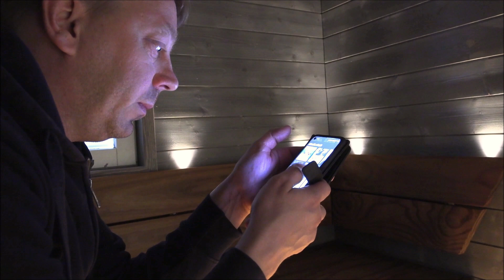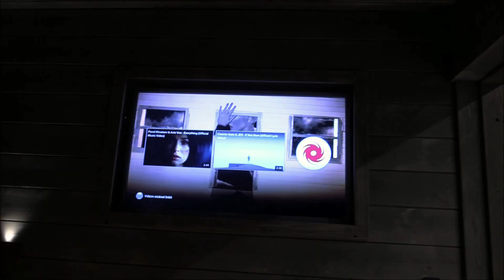Tittosen Tallilla Tapahtuu | 2,5 viikon täysremontti taloon | OSA 2.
Tittosen Tallilla Tapahtuu -sarja on ollut pienellä tauolla, sillä väliaikaisratkaisuksi hankittu talliosake ei kaikessa karuudessaan oikein inspiroinut rakentamaan autoa. Nyt Aki hankki kokonaan uuden tallin, jonka mukana tuli myös parisataaneliötä omakotitaloa. ”Remontoi tästä itsellesi unelmien koti”, oli kuulunut kiinteistövälittäjän myyntipuhe. Remonttia tosiaan on luvassa, joten eiköhän tästä saada mielenkiintoista materiaalia tulevalle tuotantokaudelle! Pysy matkassa…

Jakso 2. Nyt talo on viimein muuttovalmis! Tässä remppavideon toisessa osassa esittelemme valmiin kämpän ja tutustumme mm. Akin uuteen saunaan, jossa soi hyv… no musiikki kuitenkin.

Videon musiikit:
The Lipattomat: Paha ihminen (aka. Saunabiisi)
Cheek: Ne tekee

AI GROUP - Suomen johtava autoäänentoiston maahantuoja ja tukkuliike, katso edustamamme merkit kotisivuiltamme